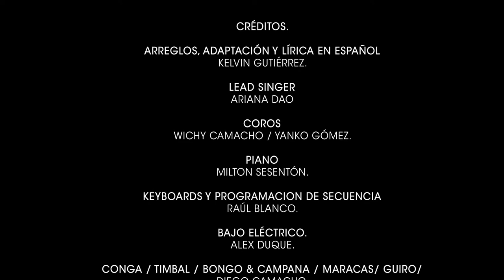Kelvin Gutierrez - Hello (feat. Ariana Dao) Salsa Versión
Para todos los amantes de la buena musica y del genero tropical les presentamos la version salsa del super hit (Hello) de Adele's.
Es una version realizada con todos los detalles para que lo puedan disfrutar!

Este sencillo está incluido en la nueva producción de Kelvin Gutierrez y que pronto estará disponible en todas las plataformas digitales.

En este video musical tenemos la oportunidad de presentarles a todos los grandes musicos originales que grabaron y que colaboraron en esta version.

Creditos//
Productor Musical, Arreglista y Lírica en español
Kelvin Gutierrez

Voz líder
Ariana Dao

Coros
Wichy Camacho & Yanko Gomez

Piano
Milton Sesentón

Keyboard & Programacion de secuencias
Raul blanco

Bajo Eléctrico
Alex Duque

Trompetas
Luis Aquino & Kelvin Gutierrez

Trombones
Alberto Barros & Alexander Zapata

Percusion
(Timbal, Congas, Bongo, Campana, Guiro & Maracas)
Diego Camacho

Ingeniero de Mezcla & Mastering
Germán Landaeta

Video y Concepto
Javier Jatar

Hello - Salsa Version 2020
Kelvin Gutierrez Productions